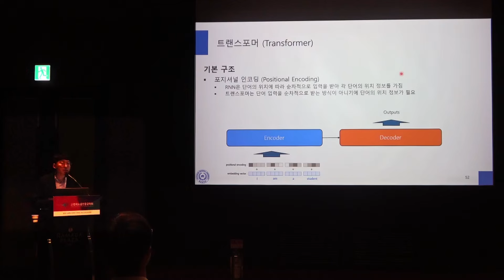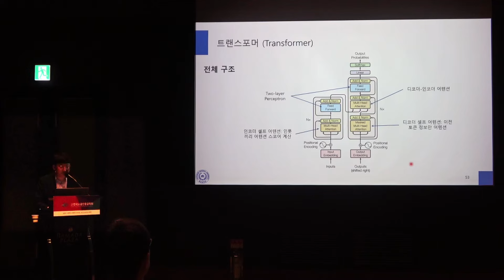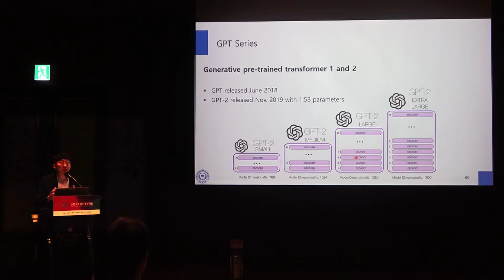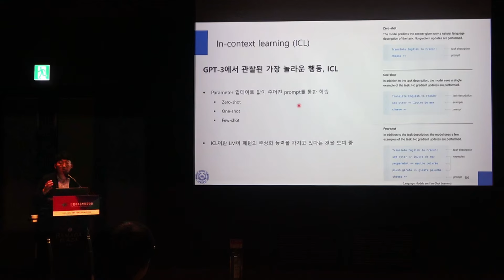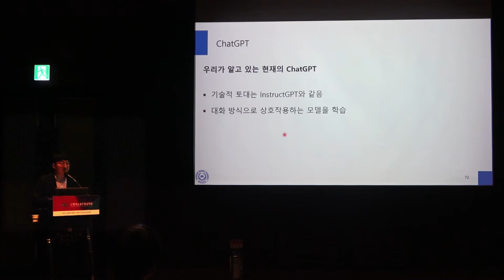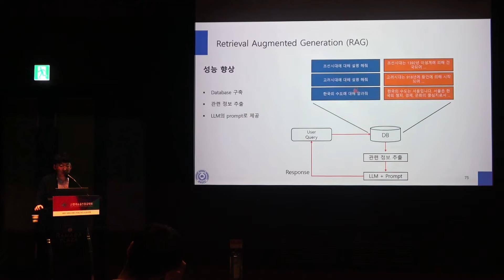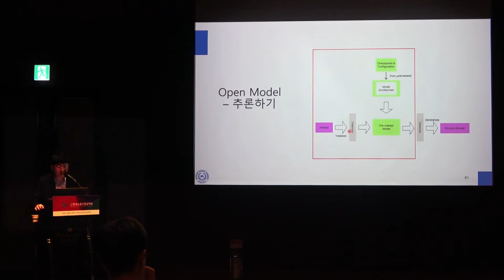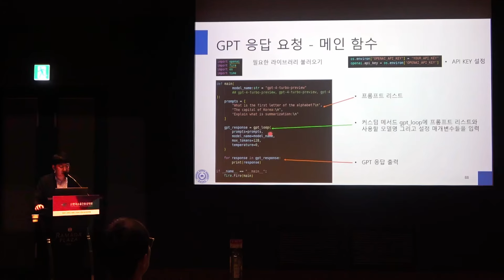인공지능의 진화: 생성 AI로의 여정 (2/2)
- Transformer, GPT/ChatGPT
- 한국소음진동공학회 2024년 춘계학술대회 Tutorial